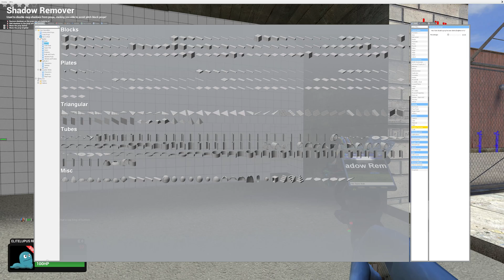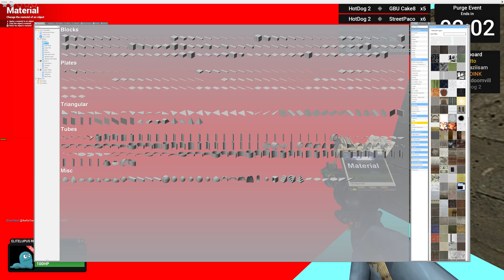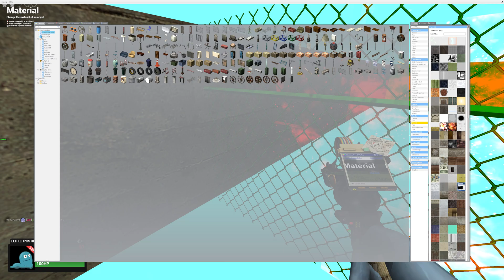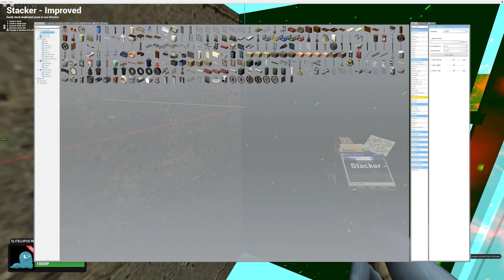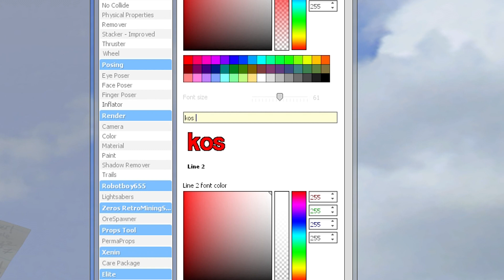Gmod DarkRP Rags To RICHES Making Money In My NEW Hidden Tunnel Base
Gmod DarkRP Rags To RICHES Making Money In My NEW Hidden Tunnel Base Gmod DarkRP Rags to Riches Hidden Wall BASE
Join my servers Elitelupus Roleplay connect
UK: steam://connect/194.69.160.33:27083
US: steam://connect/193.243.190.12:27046